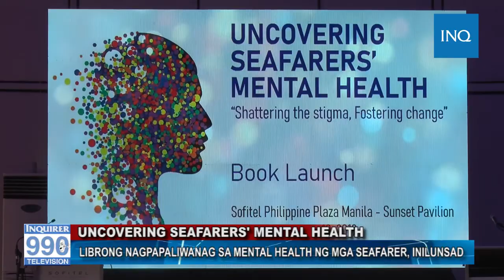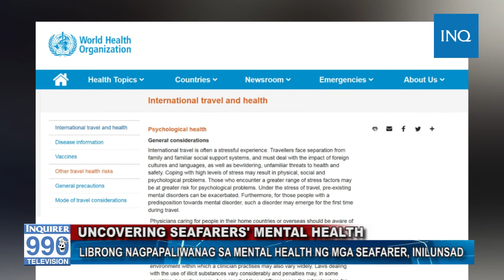Librong nagpapaliwanag sa mental health ng mga seafarer, inilunsad | Ricky Brozas